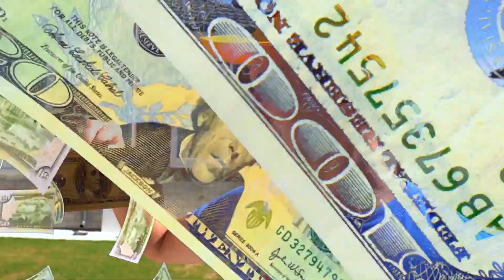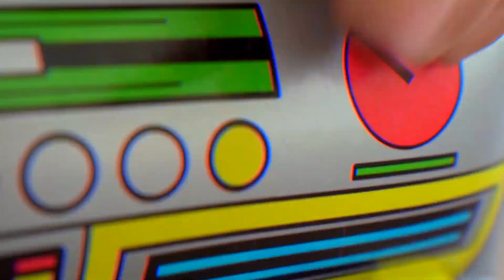Niki Wants to play with Senya